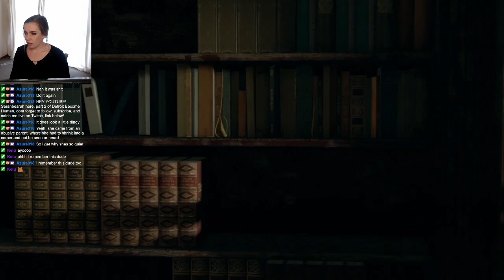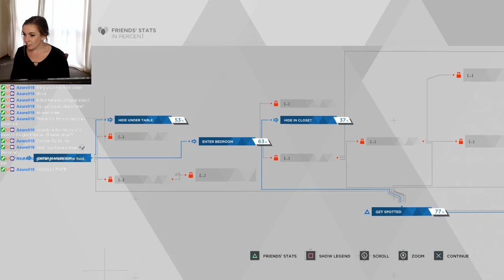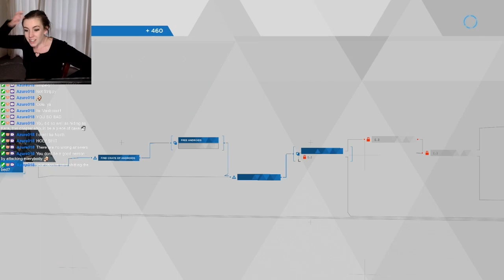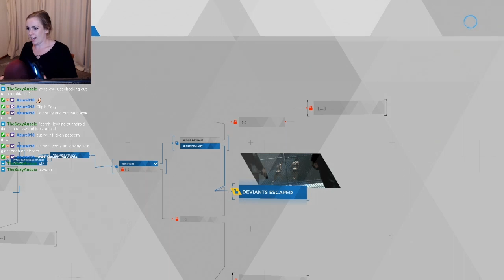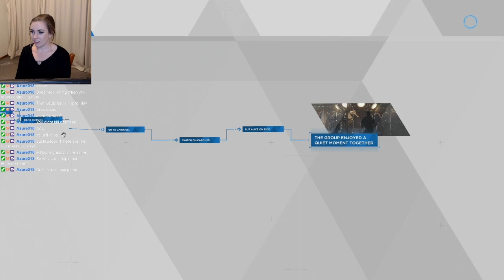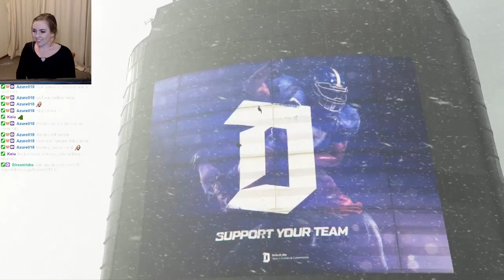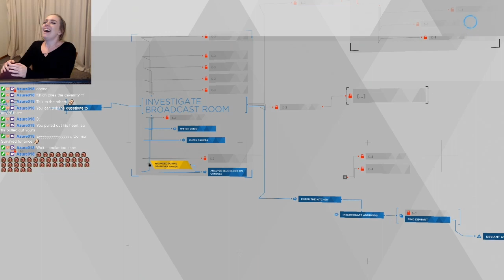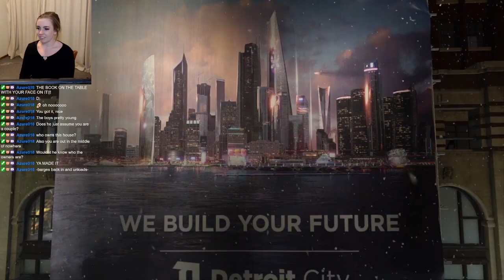Man, I really messed up! Detroit: Become Human PART 2! Blind playthrough!!!